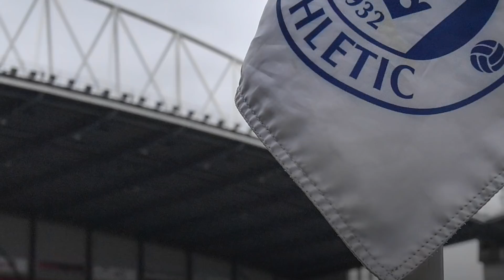Wigan Athletic placed into administration and facing 12-point deduction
Championship side Wigan have been placed in administration.

A statement said Paul Stanley, Gerald Krasner and Dean Watson from Begbies Traynor had been appointed as joint administrators of the club on Wednesday.